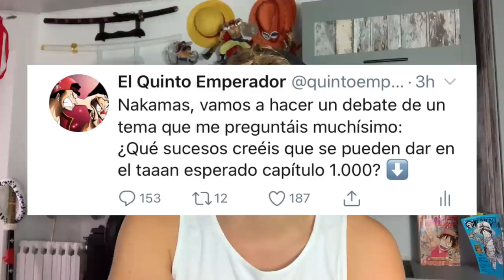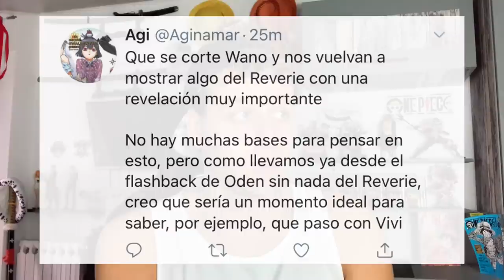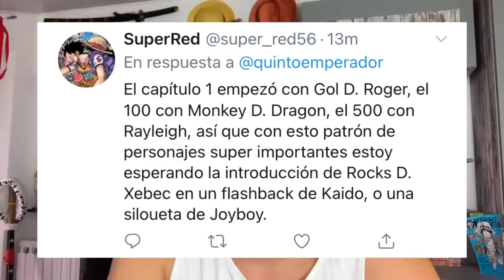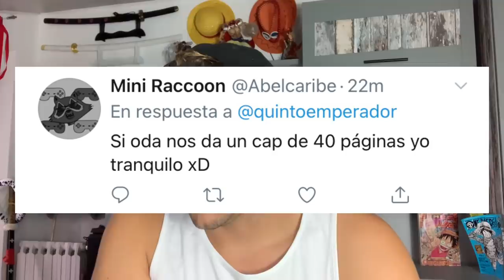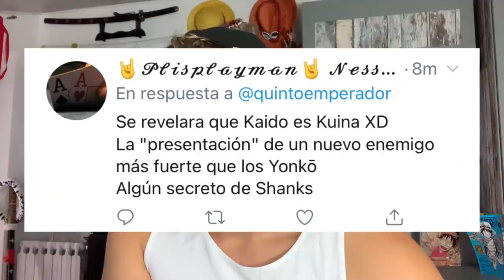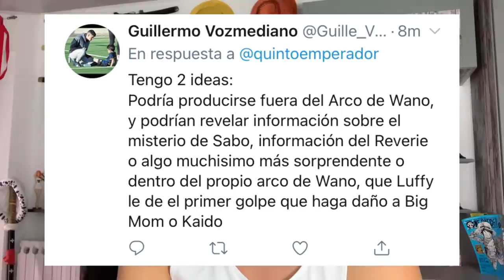ONE PIECE CAPÍTULO 1000 ¿QUÉ PUEDE PASAR? - One Piece Debate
Hola nakamas! Hoy os traigo un nuevo debate de un tema muy actual! Espero que os guste! Like y sub ;)